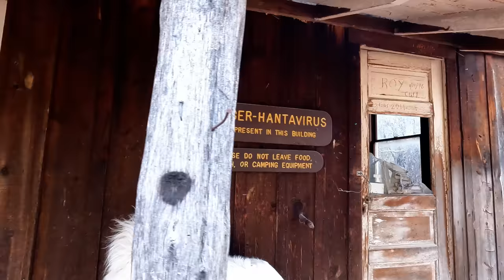The BEST Overlanding in Northern Arizona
This weekend trip is some of the best overlanding in all of Arizona. I’m accompanied by a beginner overlander in a Subaru crosstrek as we search for a camp site to overlook Sedona called the edge of the world. First we start in the cinders and head north of flag as I was eager to scout some hiking trails on mount Humphrey. With non stop rain the camping was still awesome.